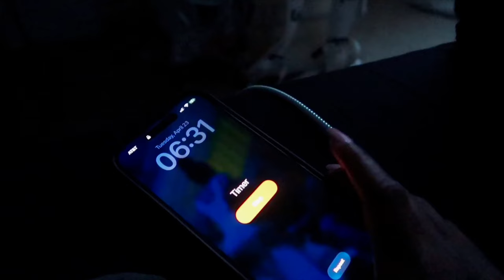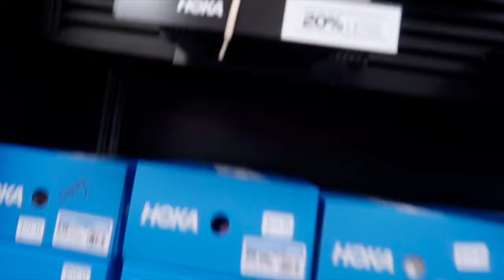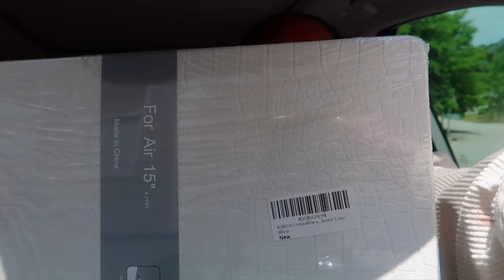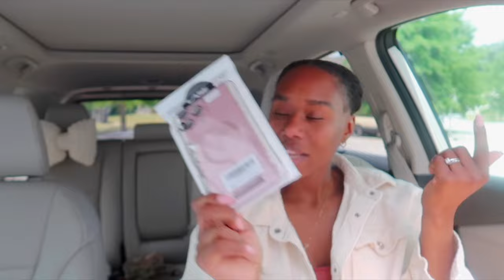NEW CAMERA! (SONY ZV1 ii + Accessories) | Canon G7X vs Sony ZV1 | The BEST camera car mount | VLOG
I brought the Sony ZV1 M2 and compared it to my Canon G7X M2. I also found the perfect car mount for vlogging in the car and I’m so excited about the upgrade in quality 🫶🏾

07:00 GRWM
03:00  Intro
06:40 New Camera
08:00 G7X vs ZV1
19:23 the best car mount
32:22 car mount drive test
40:00 PX shopping
44:40 ZV1 accessories

LOCATION: Fort Liberty, NC
BIRTHDAY: June 1st 1992
ETHNICITY: African American
HIGHT/WEIGHT: 5'2/120lbs
DAUGHTER: Amia, born September 30th 2017
SON: Dariyon, born November 10th 2010
HUSBAND: Tre, born June 1st 1994

Lemon8: ANDREASHAVON